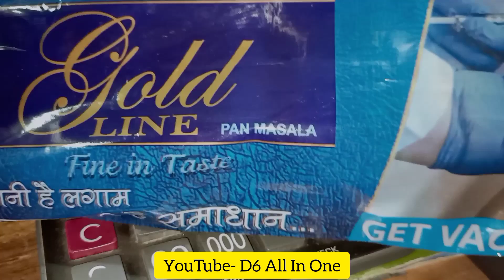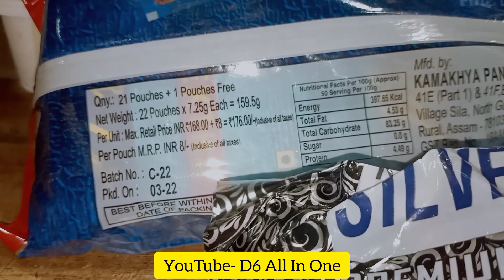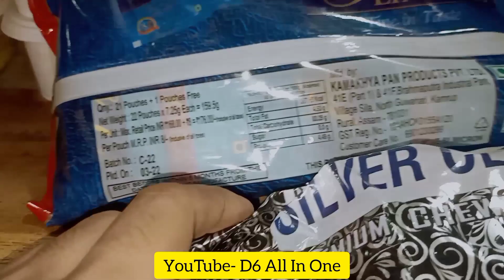Rajshree Gold Wholesale price /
Thanks❤️